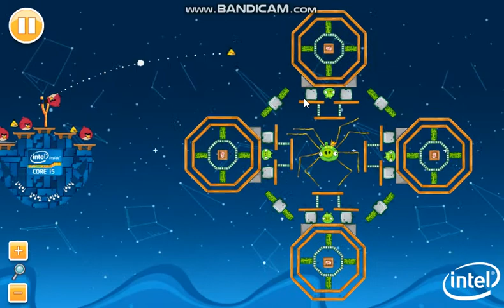Playing Angry Birds UltraBook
The best game that i play